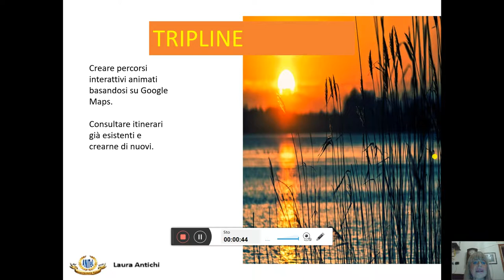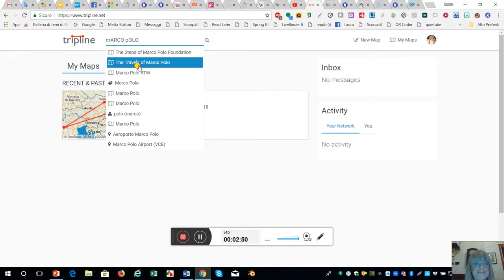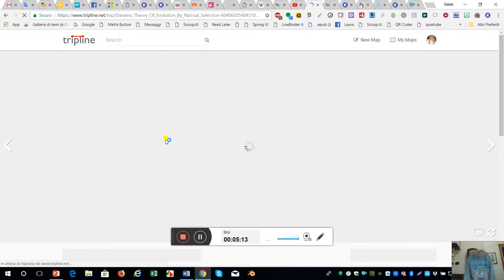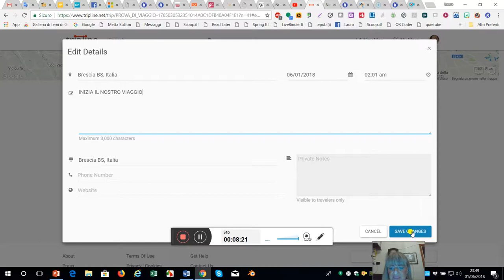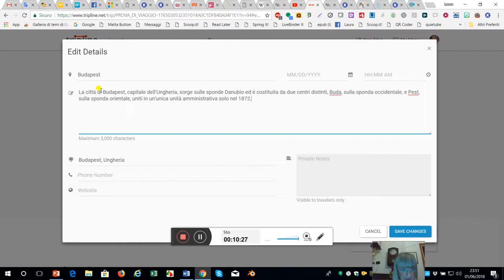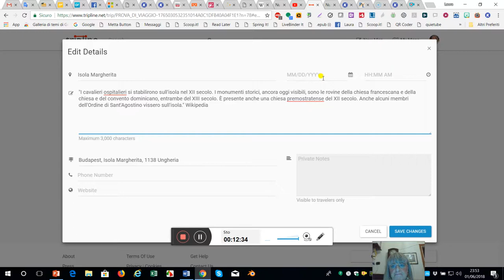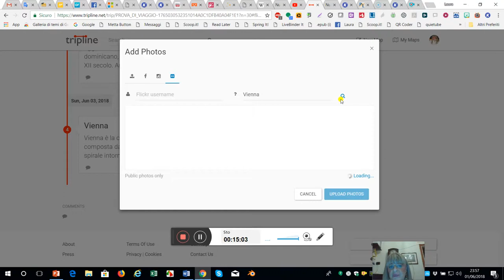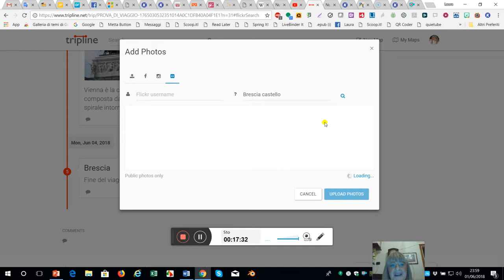tripline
Crea una storia di viaggio aumentata.